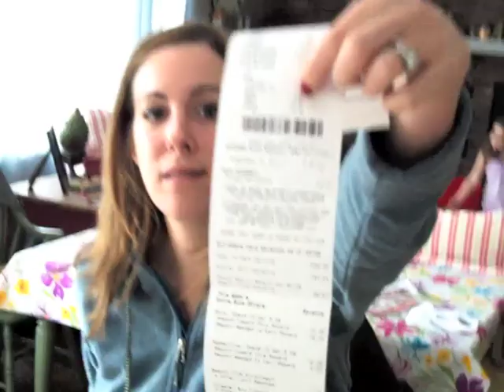Extreme Coupon Cutting Example: How To Save Money With Coupons At CVS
coupon cutting, extreme couponing, vera sweeney, cvs coupons, cvs, cut coupons, how to cut coupons, coupon cutting example